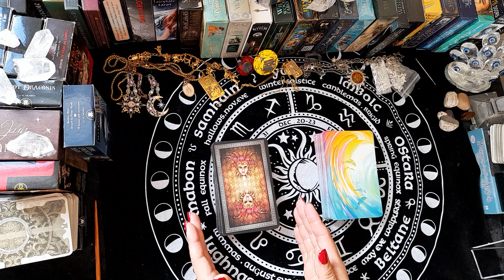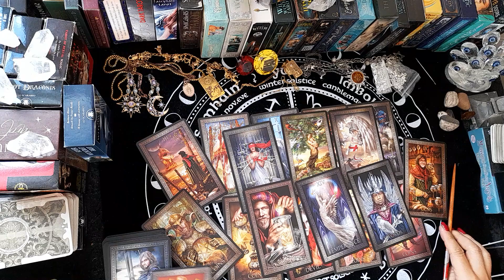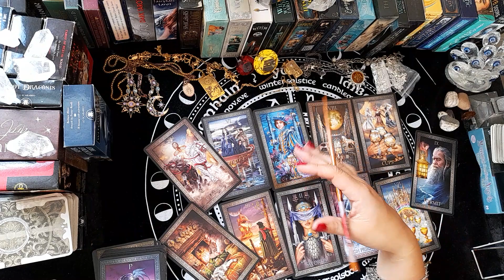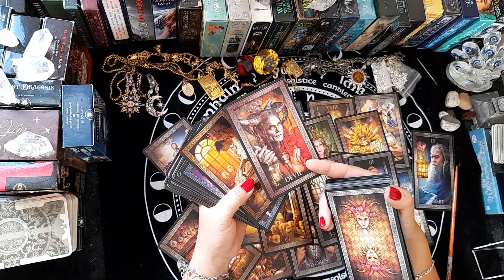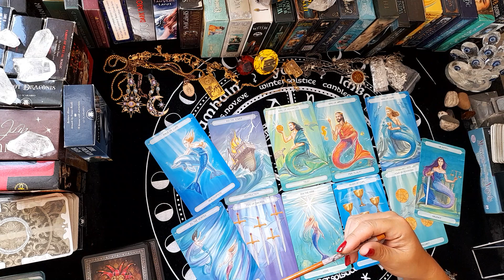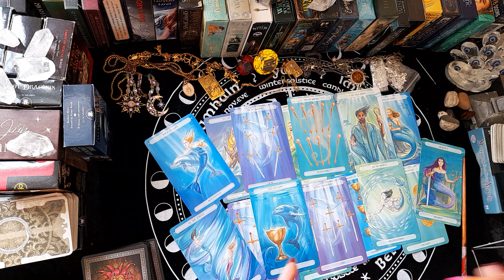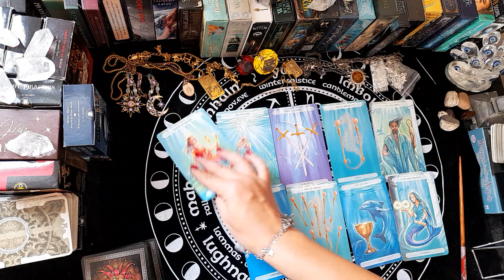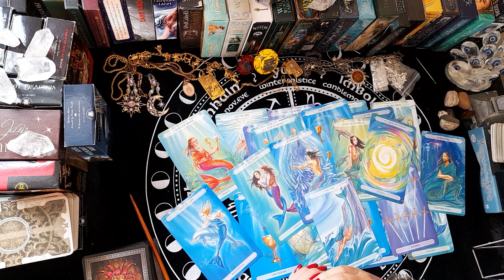His plans on you, how he see you in his live. tarot reading.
Hello.